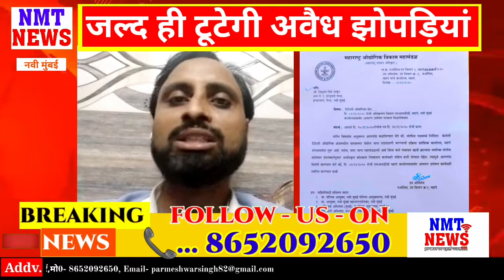यादवनगर में अवैध झोपड़ी का निर्माण नकली ७/१२ जल्द होगी भू माफियाओं पर कार्रवाई त्रिभवन सिंह ठाकुर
नींद से जागे M.I.D.C के अधिकारी ..भूमाफियो पर नकेल कसने की प्रक्रिया शुरु
विस्तार-यादव नगर दीघा मे अवैध रूप से midc के भूखंड पे झुग्गी झोपड़ी बना कर गरीब वर्ग के लोगों  को  नकली ७/१२ पत्र दिखा कर गरीबो के साथ हो रही जालसाजी को रोकने के लिए MIDC महापे को भा.ज. पा दीघा मंडल अध्यक्ष त्रिभवन सिंह(ठाकुर) की तरफ से उपोषण का पत्र दिया  गया था आज दि:०१/१२/२०२० के दिन पत्र पर कार्यवाही करते हुए MIDC महापे की तरफ से MIDC के मालकी की जमीन की शोध कर व अनाधिकृत बांधकाम पर कार्यवाही हेतु पत्र MIDC मुख्यालय व पुलिस संरक्षण हेतु राबले MIDC को पत्र भेजा गया है व संबंधित MIDC भूखण्ड पर शासन के बोर्ड लगाने की प्रक्रिया शुरु की गईं..